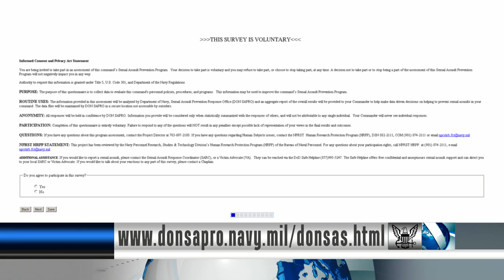SAPR Survey Still Available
All Hands Update Nov. 18, 2013 #3